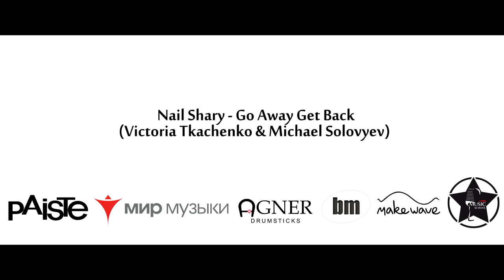Nail Shary - Go Away Get Back (Victoria Tkachenko & Michael Solovyev)